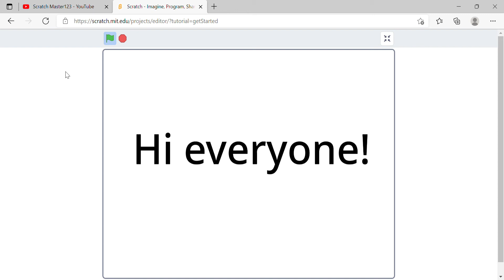Hero's Never Die!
I'm back everyone! Sorry for being inactive for 5 months :v